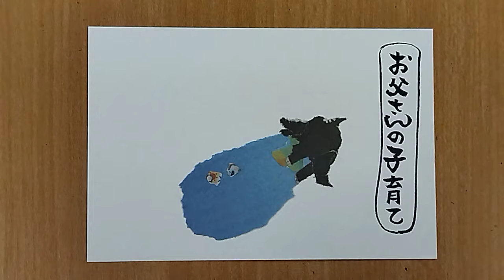元気が出る絵手紙「お父さんの子育て」